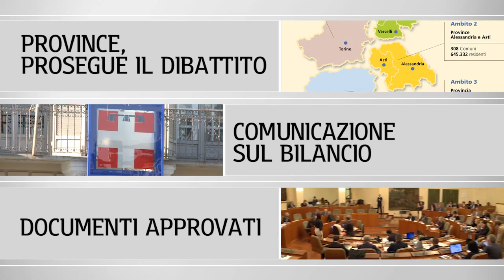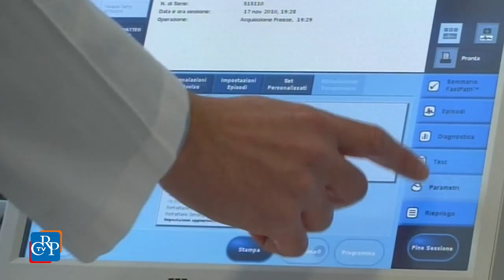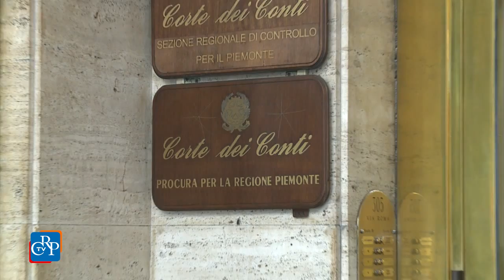CrpTv n.33 del 23 Ottobre 2015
Province, prosegue il dibattito
Comunicazione sul bilancio
Documenti approvati

Il Consiglio regionale si è riunito il 20 e il 21 ottobre per proseguire l’esame del provvedimento di riordino delle Province, sulle cui tematiche, nella mattina del 21, è stata ricevuta una delegazione di lavoratori. Il vicepresidente della Giunta ha poi svolto una comunicazione sulla situazione del bilancio della Regione. Inoltre, il 20, l’Assemblea ha discusso e votato diversi documenti di indirizzo.
La Commissione Sanità, infine, riunita in sede legislativa, ha approvato la legge che rivede le indennità e i rimborsi spese per i componenti dei Collegi sindacale delle Asl.

PRIMO PIANO

01) Province, prosegue il dibattito
Il Consiglio regionale ha proseguito, il 20 e il 21 ottobre, il dibattito sul riordino delle Province. Tra le novità, l’individuazione, oltre la Città Metropolitana, di tre ambiti territoriali: 1: Biella, Vercelli, Novara e Verbano Cusio Ossola; 2: Asti e Alessandria e 3: Cuneo. Sull’argomento, ospitiamo Flavio Duretto, direttore del “La Gazzetta d’Asti”, che intervista due consiglieri regionali.
[interviste a: Angela Motta (Partito Democratico) e Massimo Berutti (Forza Italia)]

02) Comunicazione sul bilancio
La Giunta regionale ha svolto, il 21 ottobre, una comunicazione sul bilancio 2014 della Regione, alla luce del giudizio di parifica della Corte dei Conti, che ha certificato un disavanzo di 5,8 miliardi di euro. Il vicepresidente Reschigna ha ricordato che, su questo tema, si attende il decreto annunciato dal Governo, che consentirebbe alla Regione di gestire la situazione, dovuta, per lo più, alle anticipazioni per il pagamento dei fornitori.

03) Documenti approvati
Nella seduta del 20 ottobre, l'Assemblea regionale ha discusso diversi documenti di indirizzo. In particolare, il Consiglio ha approvato all’unanimità due ordini del giorno, rispettivamente per l’adesione alla campagna di sensibilizzazione “Nastro rosa” contro il tumore al seno e per introdurre criteri di merito nei nuovi bandi di interventi strutturali. Approvata anche una mozione per misure a sostegno dei produttori di latte.